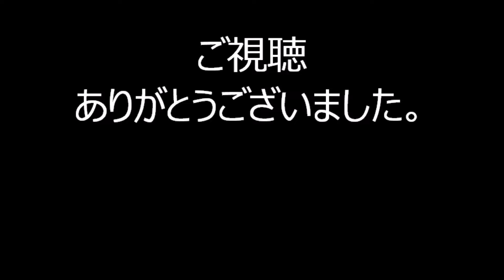火の国太鼓 浅草橋の盆踊り大会１ 2024年柳北おどり 柳北スポーツプラザ 東京都台東区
2024年に行われました、
「柳北おどり（浅草橋の盆踊り）」の様子です。